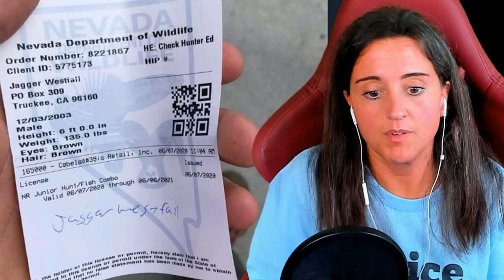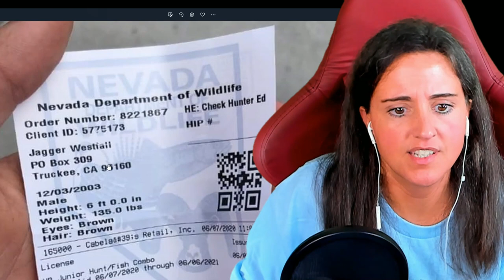Jagger at graduation with Sami , Steve and 2 other females?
Music
Be Kind by Aaron Kellim